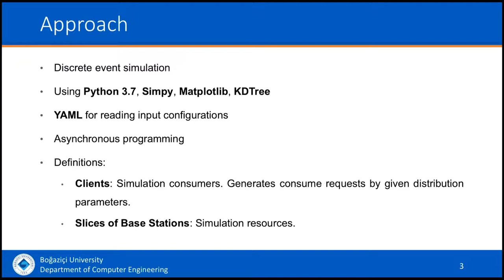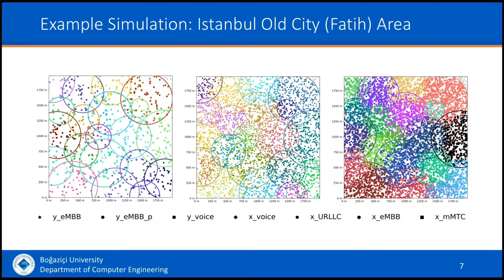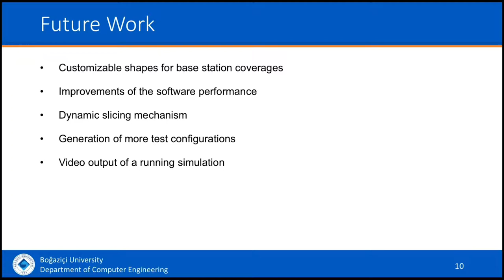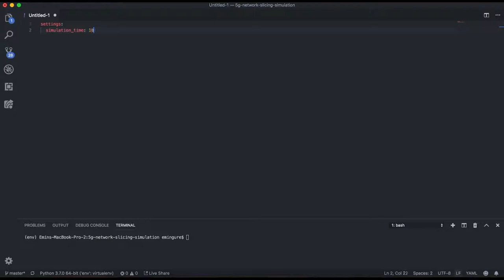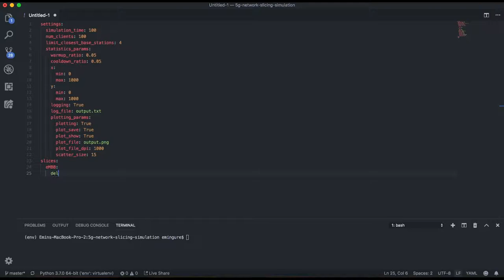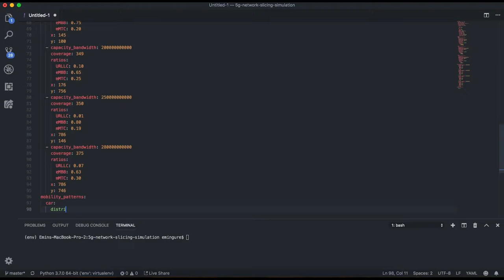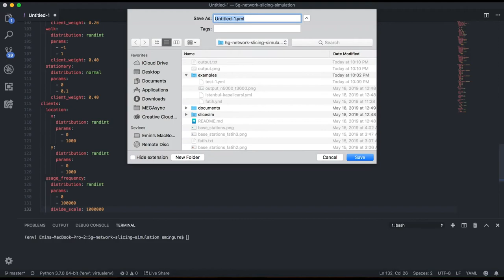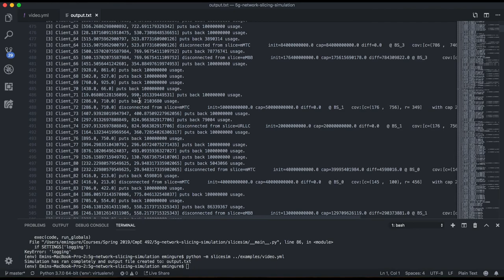SliceSim: A Simulation Suite for Network Slicing in 5G Networks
Boğaziçi University Computer Engineering Department
CmpE 492 Senior Project

Abdurrahman Dilmaç
Muhammed Emin Güre
Project Advisor: Prof. Tuna Tuğcu